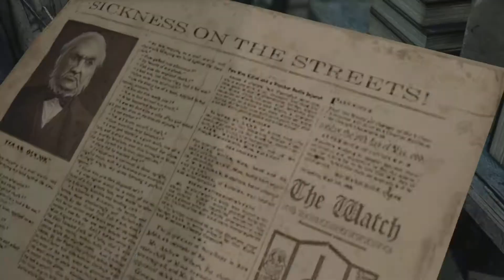Thief | Part 3 | First Exploration